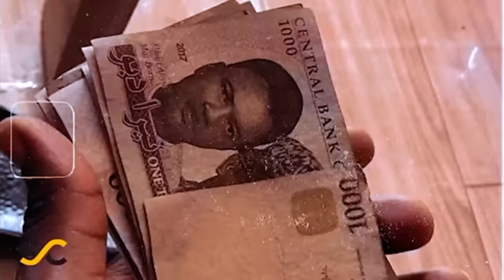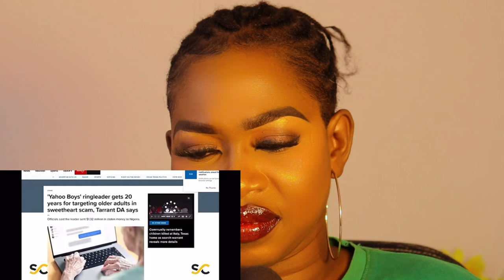MORE NIGERIANS TO SEEK ASYLUM IN GHANA AS A NIGERIAN ATEMPT TO SILVERLINE CRIMINALITY OF NIGERIANS.